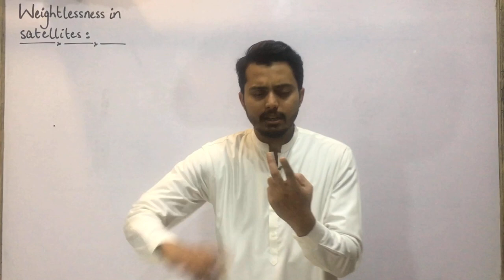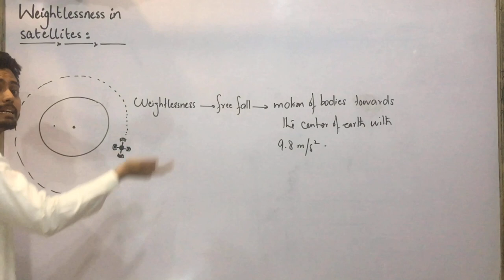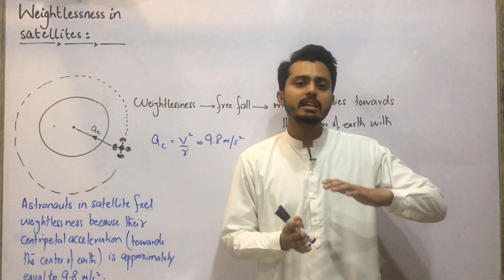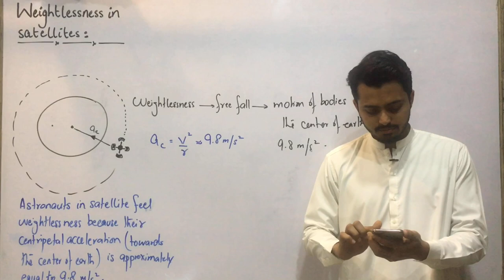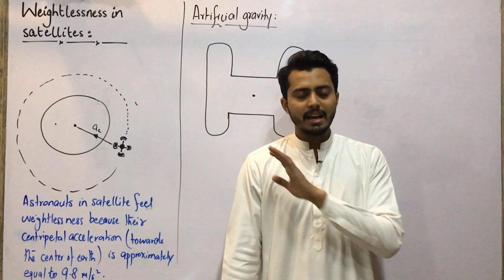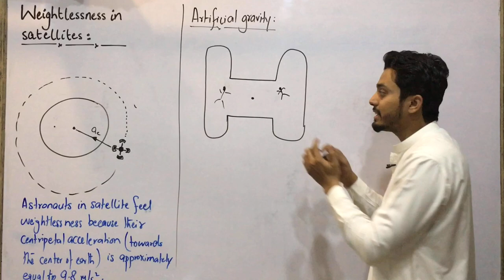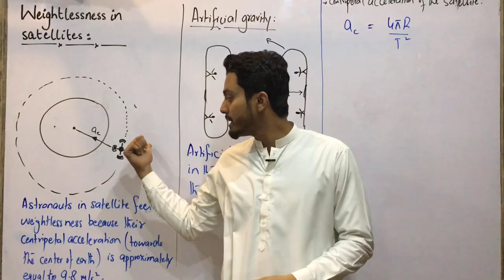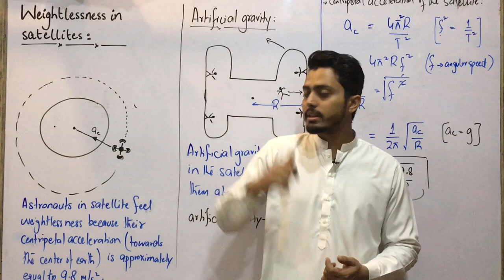Artificial gravity || weightlessness in satellites || chapter gravitation || class 9,10 and 11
Artificial gravity
Weightlessness in satellites